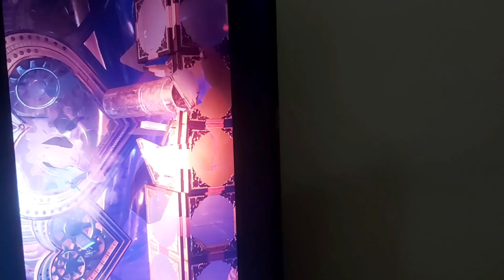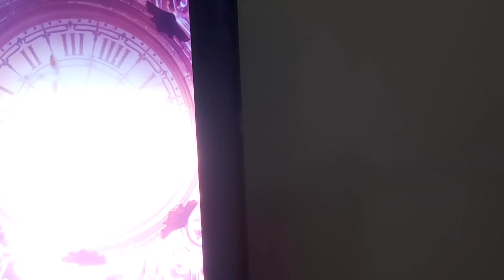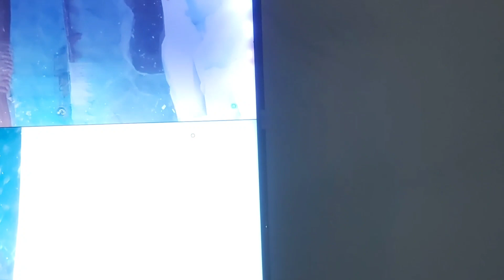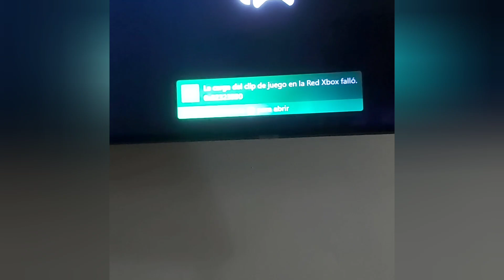24 de agosto de 2024